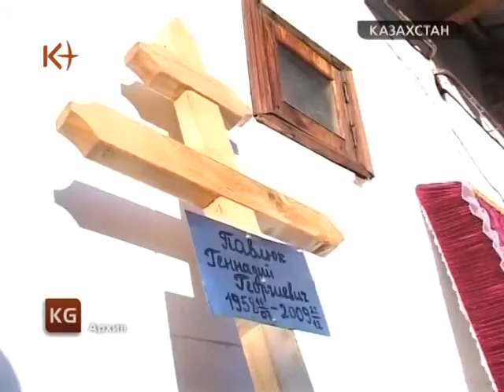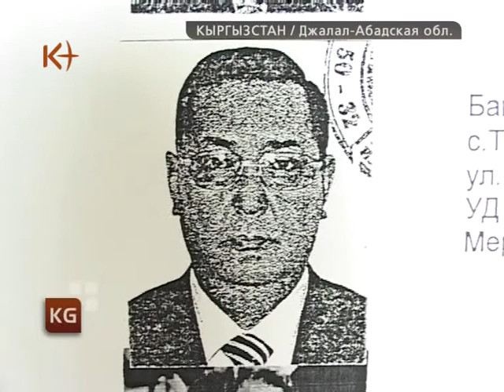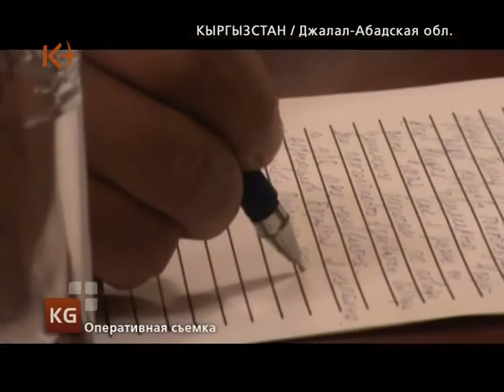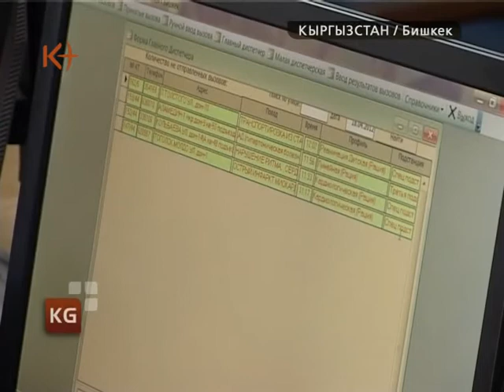Кыргызстан. Новости 18 апреля 2012 / kplus